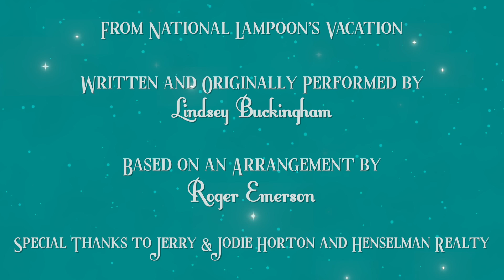TMTO's Countdown: "Holiday Road" from National Lampoon's Vacation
6 Days 'Til Christmas: "Holiday Road" from National Lampoon's Vacation
Written and Originally Performed by Lindsey Buckingham
Arranged for TMTO by Andrea Hochkeppel
Featuring vocals and accompaniment by Autumn Wienert, Luke Hamilton (guitar), Naomi Thuren (keys), Sarah Metwally (jingle bells), Tatum Edgar (bass), and Will Sayler (drums)